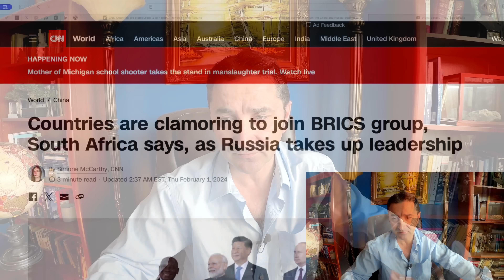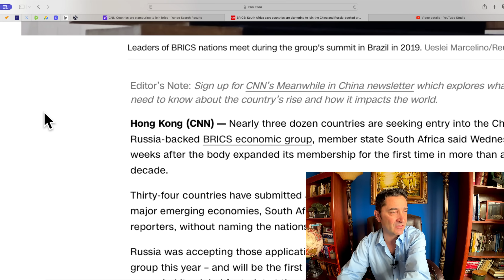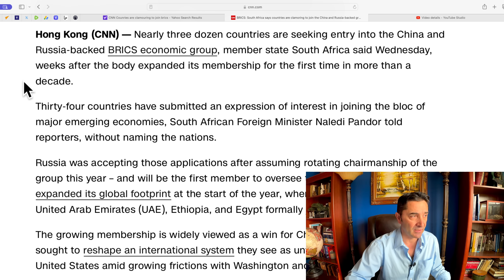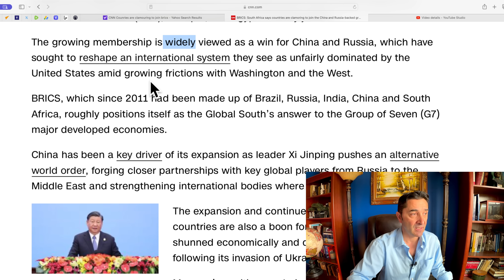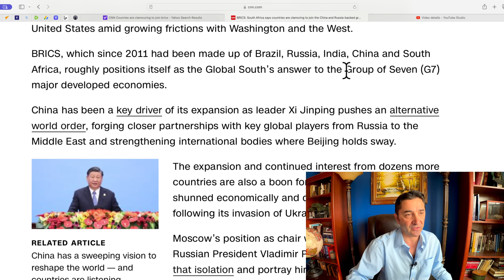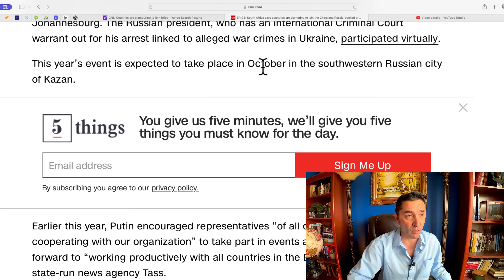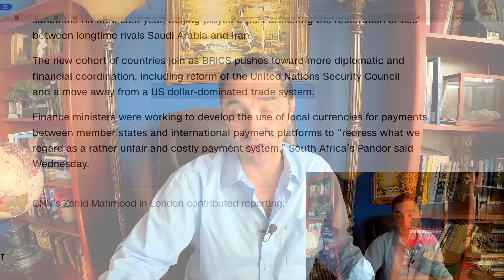US' huge Narcissistic mistake. BRICS expands exponentially. 34 countries to join. Sleep well, US!